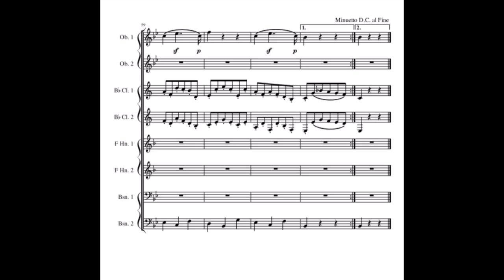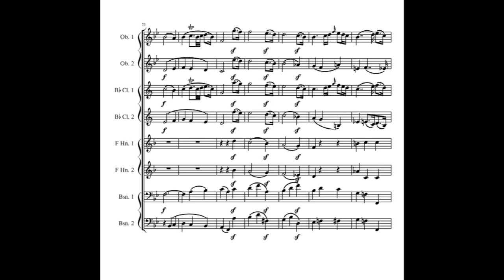W. A. Mozart: String Quartet No.17 (K 458) 2nd Movement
2nd Movement of String Quartette No.17 in B flat major by W. A. Mozart arranged for wind octette